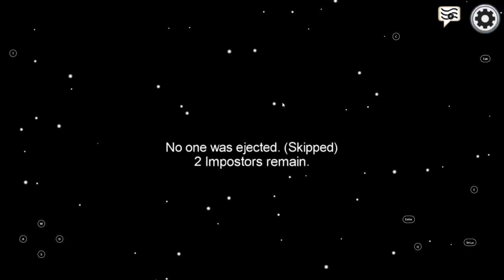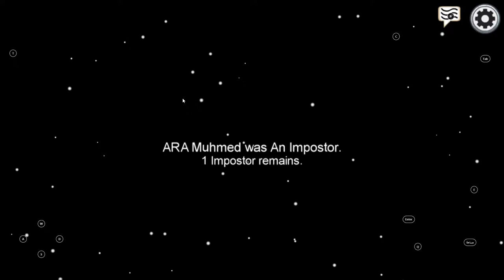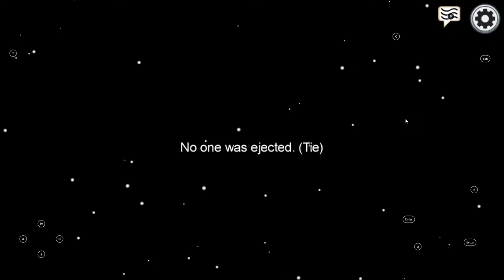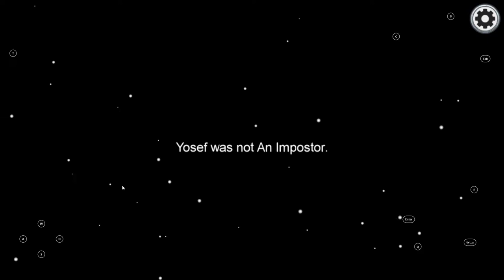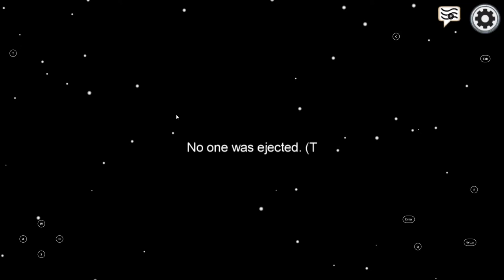Among Us - So funny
Yosef Anan#9239